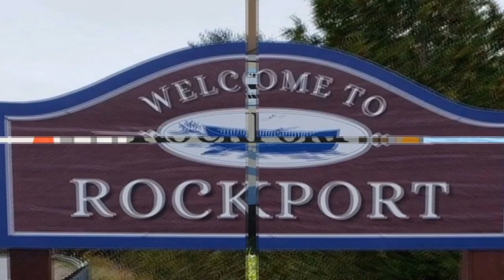Canada - Mil Islas (Ontario)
CANADA

MIL ISLAS (Ontario)

En 1998 nuestra compañía hermana Sulzer Hydro Canada, no aprueba la certificación de Calidad 9001, por lo tanto, la Dirección de Sulzer me encargó la tarea de obtener la recertificación de Canada en base de un Sistema de Calidad de Procesos. Esta tarea la efectué hasta mediados de 1999. La Dirección para celebrar la recertificación nos invitó a un almuerzo a celebrarse en Rockfort en la región de las Mil Islas, ubicada entre Montreal y Toronto.
Las Mil Islas están situadas en la desembocadura del lago Ontario en el río San Lorenzo, en la región fronteriza entre Canadá y Estados Unidos. El archipiélago está compuesto por 1700 pequeñas islas, a pesar de que su nombre indique menos, la mayoría de las cuales están en el sureste de la provincia de Ontario, Canadá y el norte del estado de Nueva York, Estados Unidos.

CANADA

THOUSAND ISLANDS (Ontario)

In 1998 our sister company Sulzer Hydro Canada, did not pass the 9001 Quality Certification, therefore, Sulzer's Management gave me the task to obtain the recertification of Canada based on a Process Quality System. I carried out this task until mid-1999. To celebrate the recertification, management invited us to a luncheon to be held in Rockfort in the Thousand Islands region, located between Montreal and Toronto.
The Thousand Islands are located at the mouth of Lake Ontario at the mouth of the St. Lawrence River, in the border region between Canada and the United States. The archipelago is composed of 1700 small islands, despite its name indicating fewer, most of which are in the south-eastern part of the province of Ontario, Canada and the northern part of the state of New York, United States.